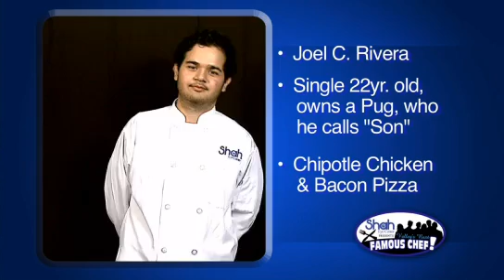Valley's Next famous Chef - Week 1, 1 of 4